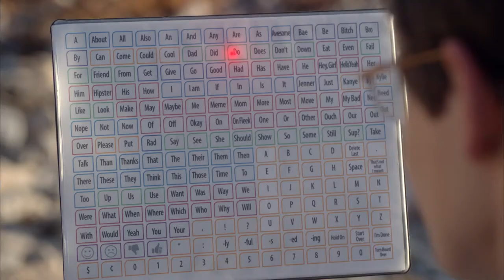Television Academy Honors: Speechless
Scott Silveri's Speechless depicts a family dealing with a special needs teenager in a fresh and new way, with great jokes.